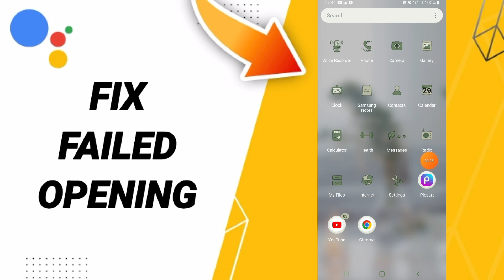How To Fix Failed Opening On Google Assistant App 2024